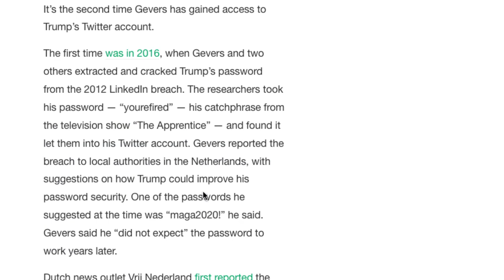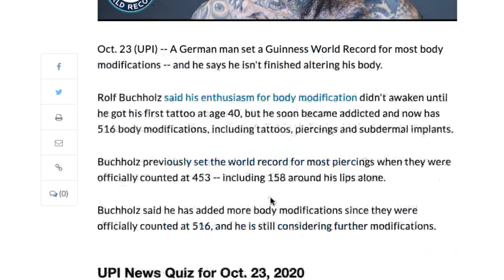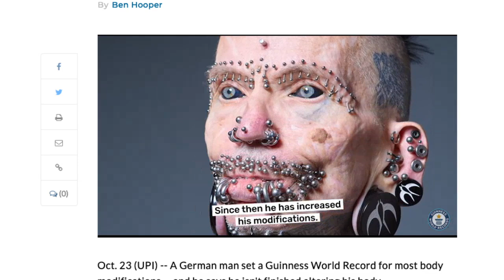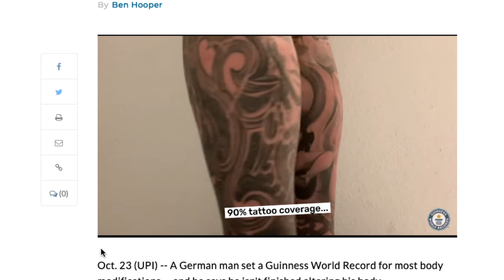The Morning Stream 2012